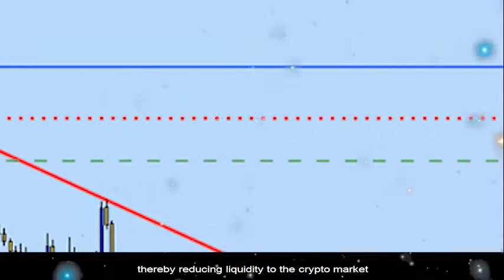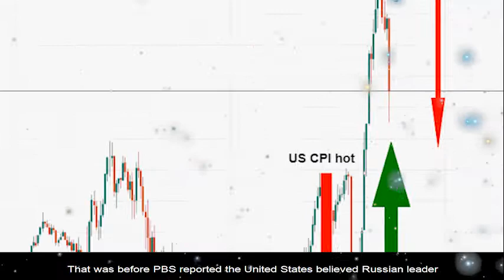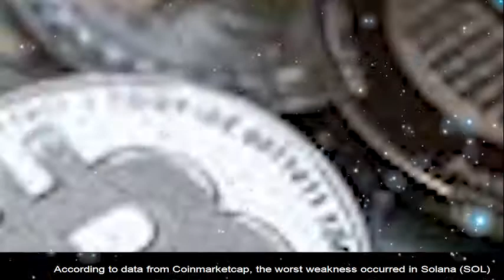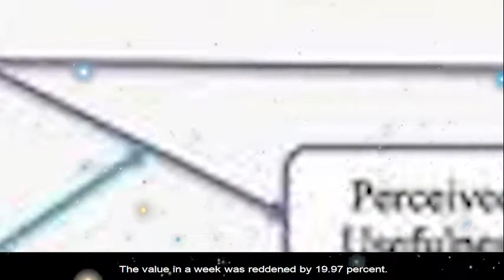Crypto Prices Weak As The Fed Speculates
Ethereum and other large cap cryptos were lower on Monday. Investors returned to focus on the conflict between Russia and Ukraine that could trigger world war 3.

In addition, speculation that the United States (US) central bank will be extra hawkish in making the transition to tight monetary policy, thereby reducing liquidity to the crypto market.

The United States says Russia has amassed enough troops near Ukraine to launch a major invasion. A Russian attack could start at any time and would likely start with an air strike, White House national security adviser Jake Sullivan told a news briefing.

That was before PBS reported the United States believed Russian leader Vladimir Putin had decided to attack Ukraine and had communicated the plan to the Russian military.

US consumers fell to their lowest level in more than a decade in early February on expectations that inflation will continue to rise in the near term. Economists polled by Reuters had expected the index to edge up.

According to data from Coinmarketcap, the worst weakness occurred in Solana (SOL). This cryptocurrency fell 5.36 percent in a day, to USD 91.24 or around Rp. 1.3 million per chip. The value in a week was reddened by 19.97 percent.